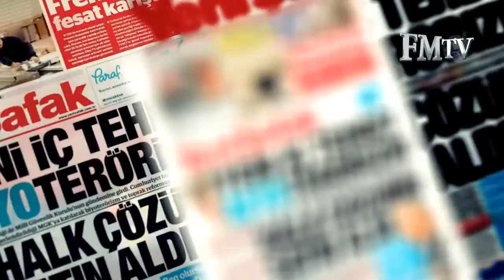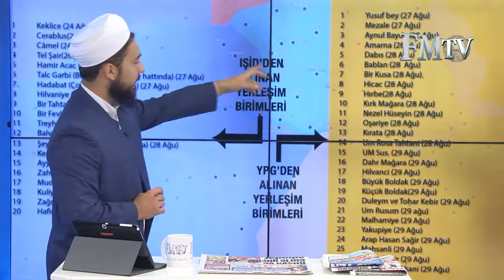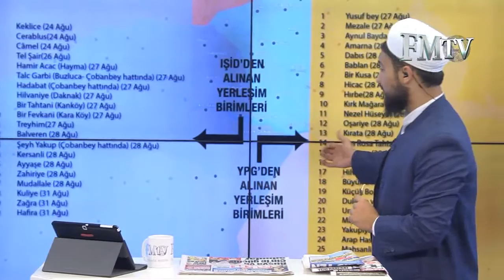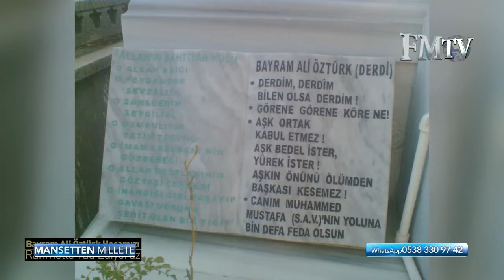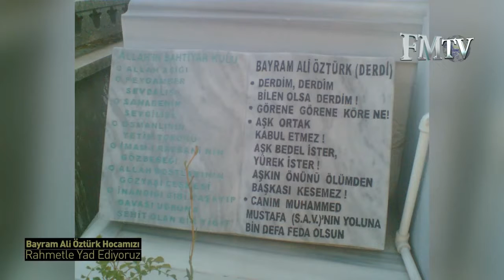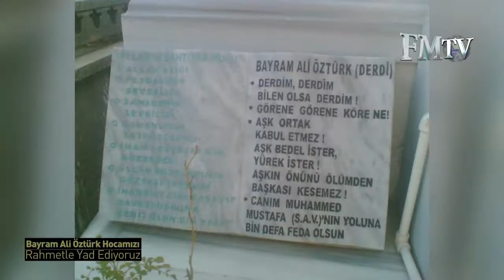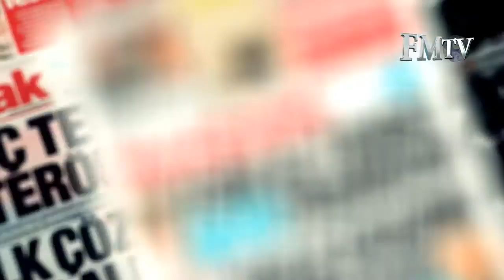Manşetten Millete 04.09.2016 - FM TV